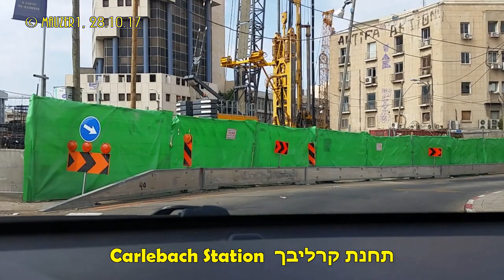DRIVE FROM PETAH TIKVA TO TEL AVIV נסיעה מפתח תקווה לתל אביב 28.10.17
Let's see what has changed.

Driving east to west, on the future underground light rail, the "Red Line".

We start the drive on the west side of Petah Tikva, going west on  Jabotinsky Street. there we will see Portal Shankar. from there, the light rail will begin her underground route of 11 KM, crossing the cities of : Bnei Brak, Ramat Gan and center of Tel Aviv.

All in all, there are 9 Stations under construction. in addison, construction have also started in Bat Yam.

The Stations are : Bnei Brak: Aharonovitz and Ben-Gurion, Ramat Gan:  Bialik and Abba Hillel, Tel Aviv: Arlozorov, Shaul Hamelech, Yehudit, Carlebach (aka Maariv Junction) and Allenby.

The drive ends at Hashmonaim street in Tel Aviv.

The "Red Line" is due to open in 2021.

בואו נראה מה השתנה.

נסיעה מפתח תקווה לתל אביב, לאורך תוואי התת קרקעי של הרכבת הקלה.

מתחילים את הנסיעה בצד המערבי של פתח תקווה, על רחוב ז'בוטיסנקי, עוברים את פורטל שנקר שאחריו תיכנס הרכבת לתוואי התת קרקעי שלה לאורך 11 קילומטרים. בכך תחצה את בני ברק, רמת גן ומרכז ת"א.

בתוואי יהיו 9 תחנות שכולן נמצאות כעת בשלבים שונים של הכנה לבניה: בני ברק - אהרונוביץ' ובן גוריון, רמת גן - ביאליק ואבא הילל, 5 בתל אביב - ארלוזורוב, שאול המלך, יהודית, קרליבך ואלנבי.

הנסיעה מסתיימת ברחוב החשמונאים בת"א.

הקו האדום אמור להיפתח בשנת 2021.